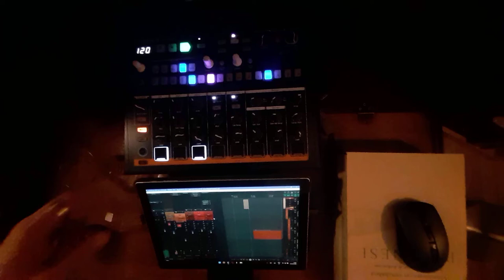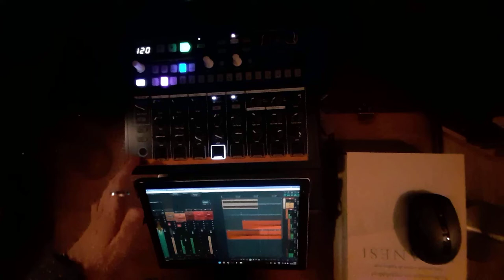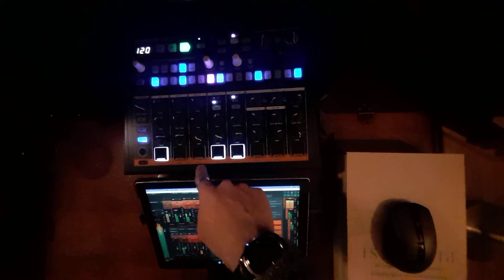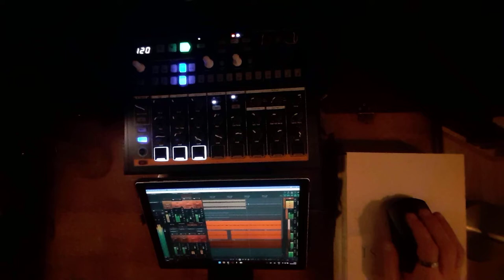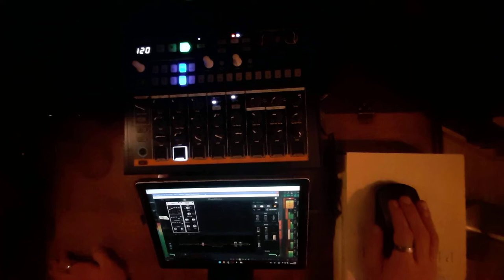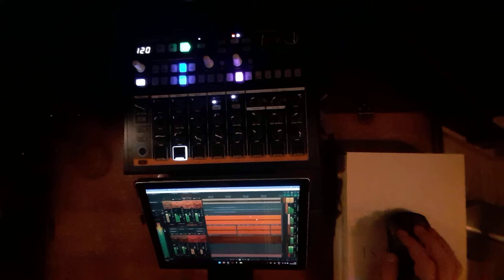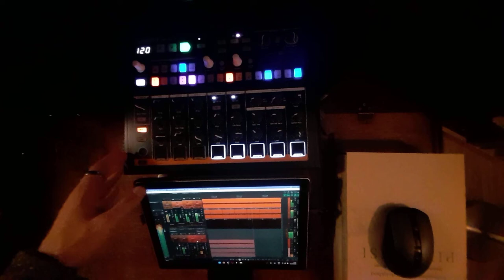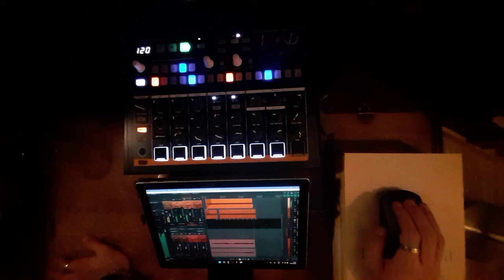Tulla - Mortulla (Arturia Drumbrute Impact Jam - Ambient House)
who needs a hardware synth when you have a drumbrute impact and amplitube 5?

me
i do

Improv House(?) jam with my Drumbrute Impact and various FX units coming through Amplitube 5. All samples come from the FM pad. Recording and basic signal processing (compression, kick sidechains) done in Reaper. Still figuring out my workflow and wanting a nice hardware synth.